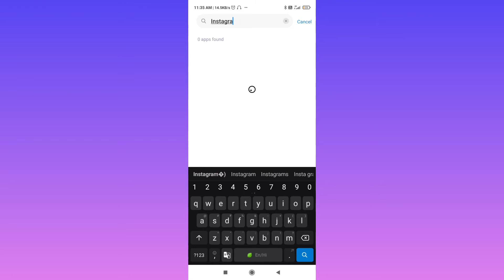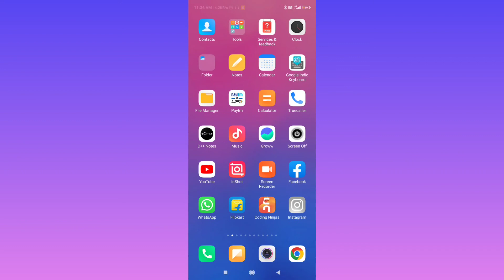Instagram Ka Camera Kaise Chalu Kare | Instagram Ka Camera On Nahi Ho Raha Hai To Kya Karen